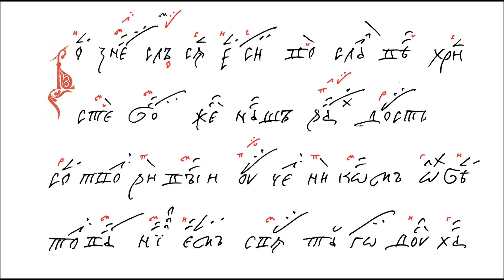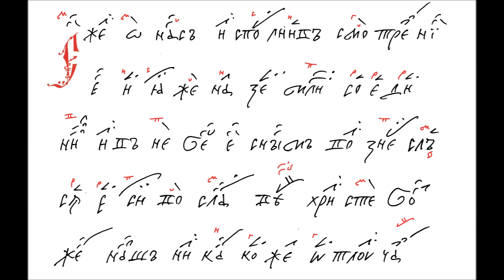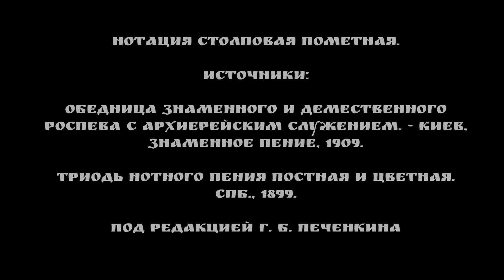Вознесение, тропарь и кондак знаменный пореформенный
На Вознесение Господне тропарь гл. 4 и кондак гл. 6 столпового роспева.

Текст пореформенный.

Нотация столповая пометная.

Источники:

Обедница знаменного и демественного роспева с архиерейским служением. - Киев, "Знаменное пение", 1909.

Триодь нотного пения постная и цветная.
СПБ., 1899.

Под редакцией Г. Б. Печенкина.

Записано 6 июня 2019 г. в праздник Вознесения Господня в храме преп. Сергия Радонежскаго.

Исполнил головщик Глеб Печенкин